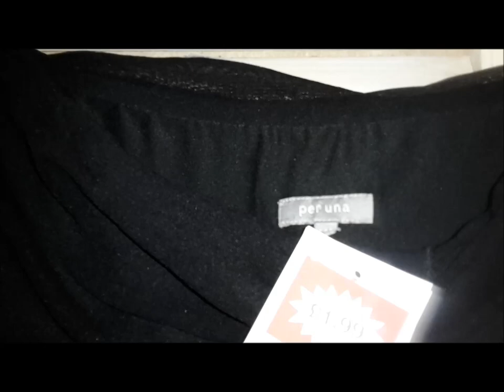Belt, boots and bargain buys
A few nice things I've been bought and bought for myself and for our home :o)